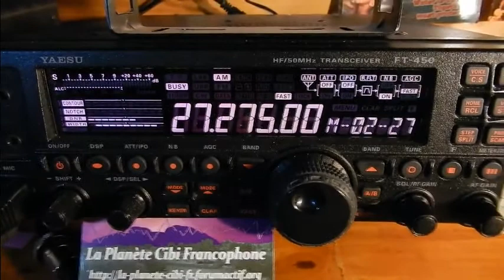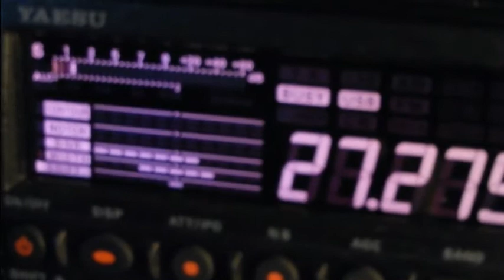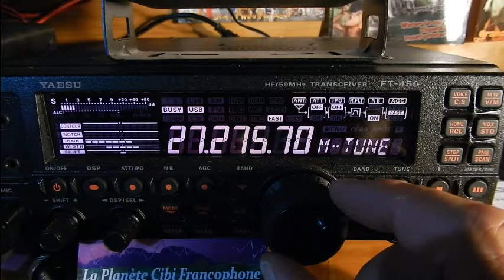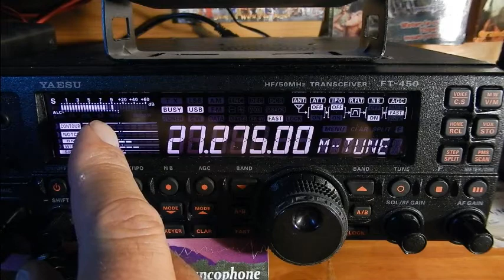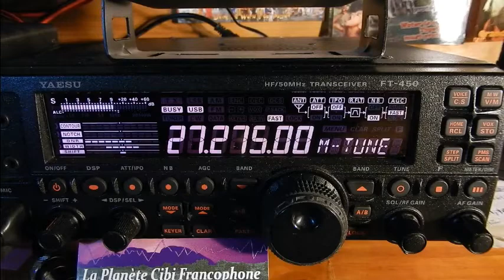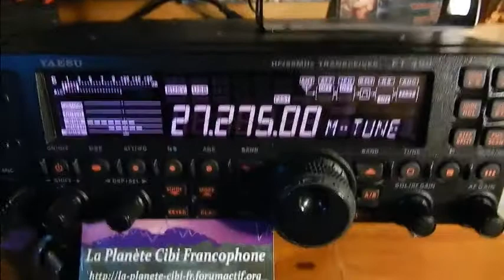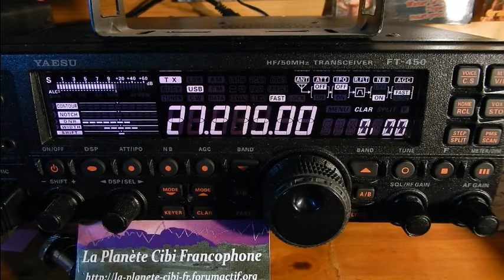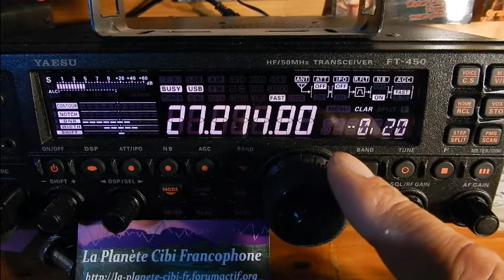22 10 2016 QSO National Canal 27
Samedi 22 Octobre 2016 QSO National du canal 27
 Alors il y avait: Florent (Galgon(33), Jean-Marie(Belphegore(14JMC73)(47), Thierry Le Coyote(14TC033(33), Eric(14VE27/14ODR027(33), Christophe(Langoiran(33) et moi Dundee33(14DR33) plus d'autres OMs en SWLs. ;)